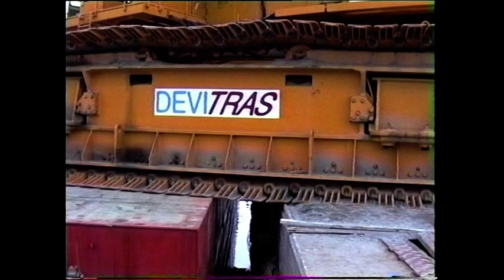Krantransport - Aker Stord, mai 1992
Fredag 22. mai 1992 vart den store gule mobilkranen, som dei siste åra hadde blitt eit landemerke på Aker Stord, sakte men sikkert kjørt over på ein lekter, for transport til Aker Værdal.

Kranen vart bygd i Tyskland og skulle opphaveleg nyttast ved eit atomkraftverk i Italia, men dette vart aldri bygd. Dermed stod kranen utan oppdrag heilt til Aker Stord leigde den inn for å løfta modulane ombord på Snorredekket, hausten 1990 og våren 1991. Etter dette vart den satt i opplag ved verftet, fram til transporten til Værdal, våren 1992.

Kranen var godt over 100 meter høg og kunne løfte 1200 tonn med 40 meter utlegg på bommen. Kranen i seg sjølv hadde ei vekt på 1716 tonn og kunne flytta seg 480 meter i timen, på dei to meter breie beltene.